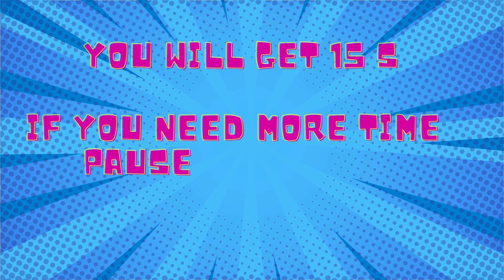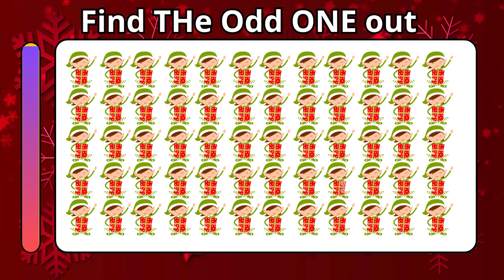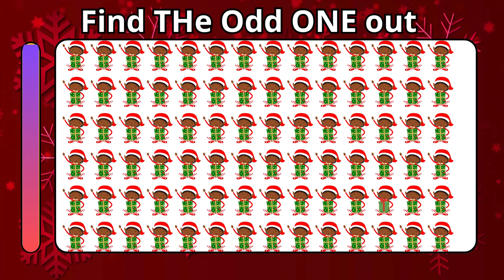Find THe Odd one out Christmas Elf Quick Quiz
Thank you for joining our quick quiz session! If you enjoyed the mental workout, show some love by liking this video. Your comments are my favorite part — whether it's your opinion or quiz suggestions, share them below!